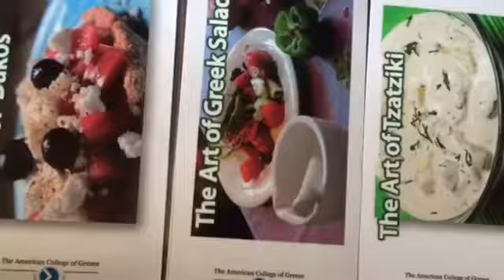Boston University Philhellenes Summer Study 2016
Check out this fun video from the BU Philhellenes Summer Study 2016!